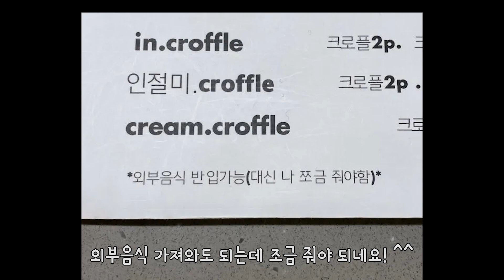가도 괜찮을 것 같은 음식점 2곳 입니다~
어딘지 모르고 가 본 적도 없는 가게인데..
가면 괜찮을 것 같네요!

🖥 PC Spec
CPU : Ryzen5 1600 @ 3.7Ghz O.C
M/B : Gigabyte GA-AB350M-Gaming3
VGA : MSI GTX 1060 6GB TF6
RAM : Samsung 2,133 @ 2,666Mhz O.C
PSU : Antec HCG 850W 80+ Gold